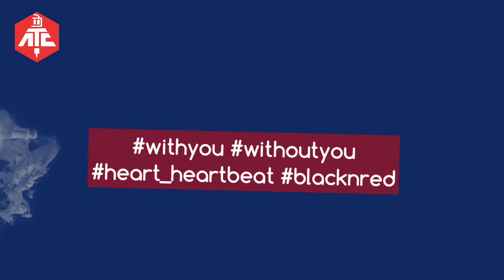With you.. Without you || Red Heart || Black N Red shading